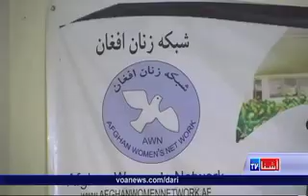Afghan Parliament meets Cabinet -VOA Ashna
کابینه حکومت وحدت ملی امروز به ولسی جرگه معرفی شد . رئیس جمهور محمد اشرف غنی از تلاش های زیاد برای ایجاد کابینه سخن زد و گفت که  رد ویا تایید این نامزد وزیران از صلاحیت های ولسی جرگه است .